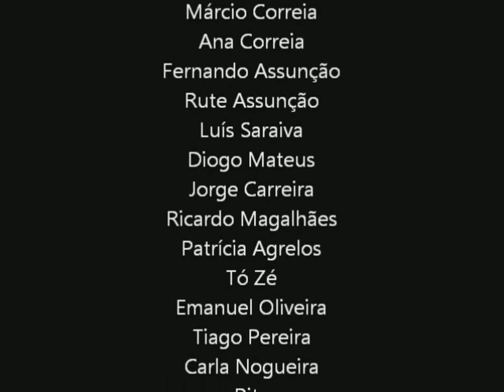worldit na Associação Infanta Dona Mafalda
A worldit decidiu retribuir aos que muito fizeram pela nossa geração.

All image rights are reserved. Do not use without consent.